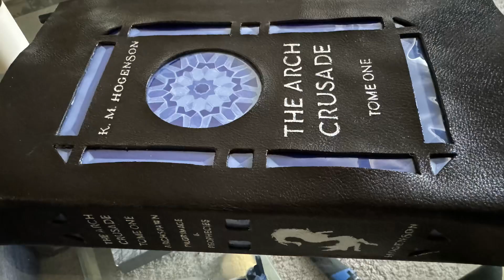Making of a leather bound copy of The Archcrusade (mosaic edition)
Testing out a new cover design inspired by mosaic works, made with gel light filters, silver leaf, 2oz leather, and lots of glue and patience